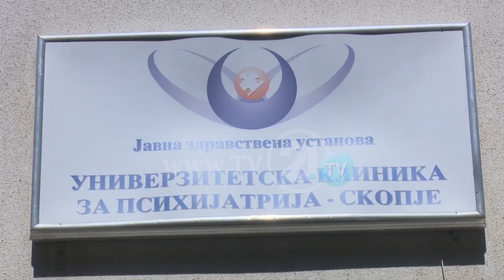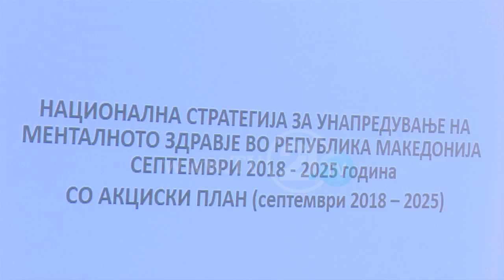Нова стратегија за ментално здравје, депресијата – ментална болест „број еден“ во Македонија